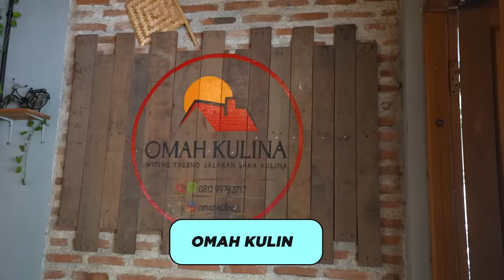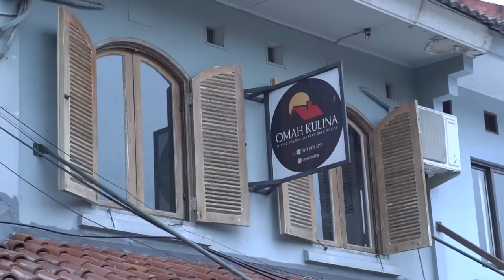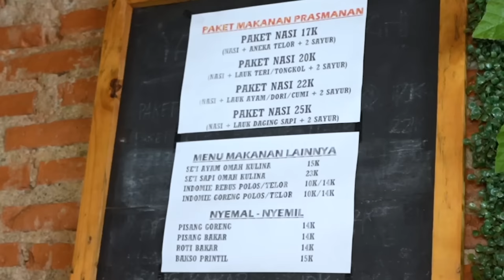HARGANYA BIKIN MELONGO!!! KALAP AMBIL BANYAK DAGING DAN LAUK KOK BISA SEMURAH INI...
Omah Kulina BSD
Ruko Bsd Sektor 1, Ruko Griya Loka Blok RD-2 No.8, Jl. Griya Loka Raya No.2, Rw. Buntu, Kec. Serpong, Kota Tangerang Selatan, Banten 15310